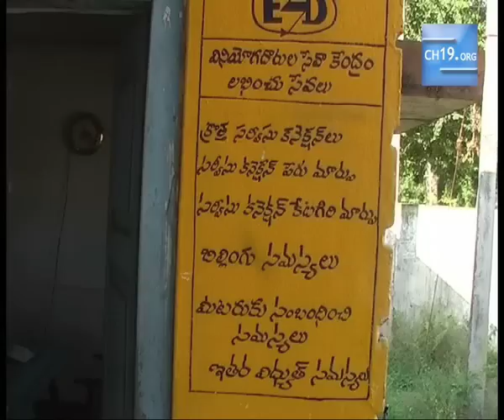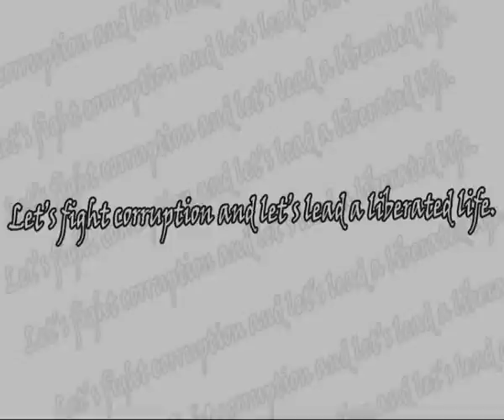Lack of Basic Infrastructure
Basic infrastructure such as electricty, roads, housing colonies, drainage and irrigation, water supply and education are being denied to the habitants of Kurumagondi Village, Ganagavaram Mandal of East Godavari District. Even though complaints have been made to the officials, no changes were made.